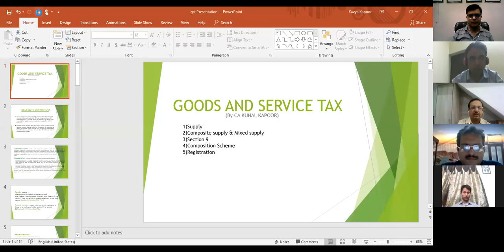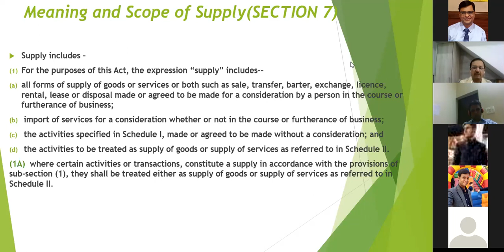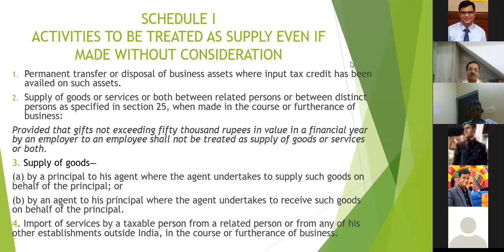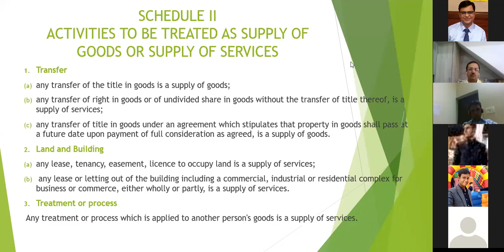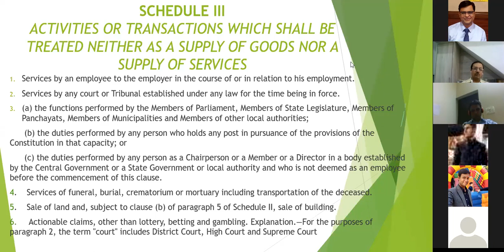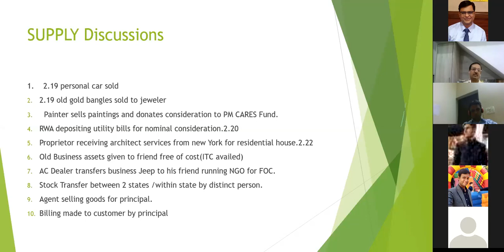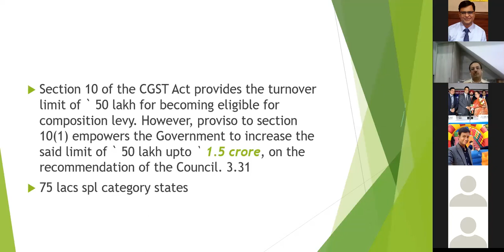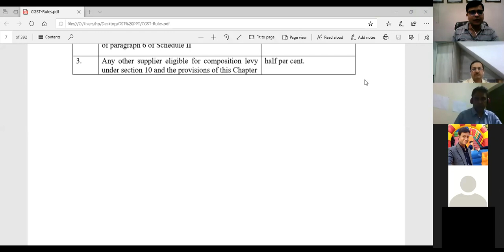Levy Collection Supply Under GST CA Kunal Kapoor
GST Refreshment Course
Topic: Levy Collection Supply Under GST CA Kunal Kapoor